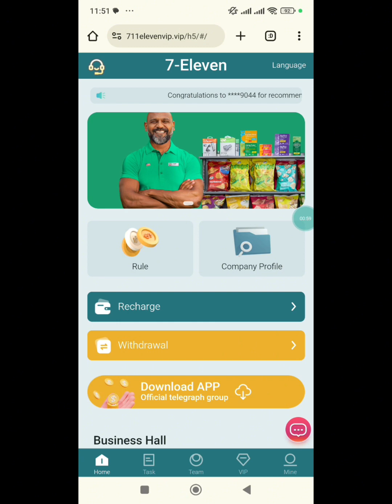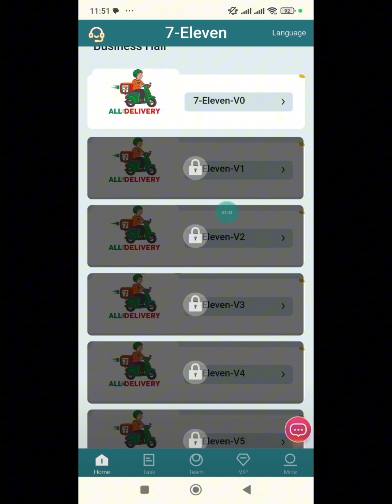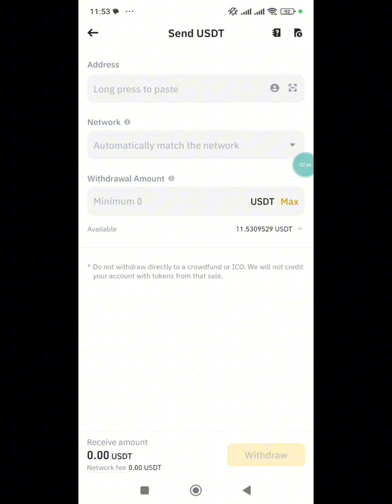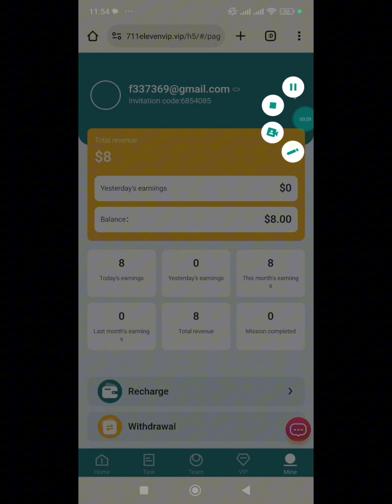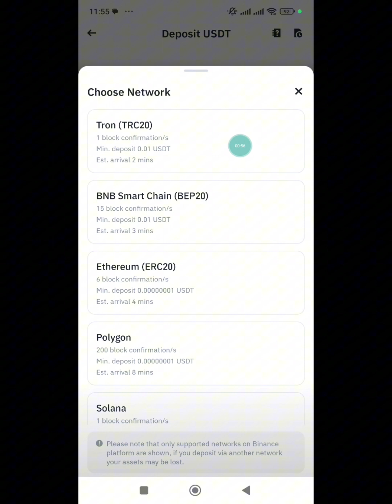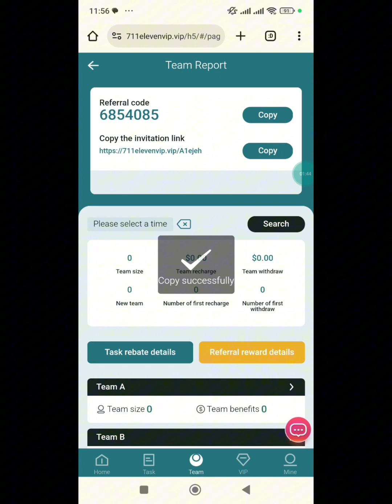New USDT income website today | Earn USDT through withdrawal certificate Trc20 | Earn USDT every day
7-Eleven is a multinational convenience store chain group with a total of 66,581 stores worldwide.
It is present in 18 countries and regions around the world and is headquartered at No. 8-8 Nibancho, Chiyoda-ku, Tokyo, Japan.
Due to the development of the global economy, 7-Eleven has been introduced to open investment, and anyone in the world can
Recharge investment can only use USDT currency and choose the TRC20 network.
The merchant dispatching new orders is updated to 13:00 Japan time.
The investment principal can be refunded after 30 days and can be withdrawn to your own wallet.
7-Eleven benefits: Different products have different benefits. You can get them on the day of investment.
income, and the principal will be returned upon maturity.
The recharge limit of 7-Eleven-V1 is 8USDT, and the daily income is 2.5USDT.
The recharge limit of 7-Eleven-V2 is 35USDT, and the daily income is 11USDT.
The recharge limit of 7-Eleven-V3 is 87USDT, and the daily income is 29USDT.
The recharge limit of 7-Eleven-V4 is 297USDT, and the daily income is 99USDT.
The recharge limit of 7-Eleven-V5 is 587USDT, and the daily income is 195USDT.
The recharge limit of 7-Eleven-V6 is 999USDT, and the daily income is 333USDT.
The recharge limit of 7-Eleven-V7 is 2666USDT, and the daily income is 888USDT.
The recharge limit of 7-Eleven-V8 is 5997USDT, and the daily income is 1999USDT.
The recharge limit of 7-Eleven-V9 is 9999USDT, and the daily income is 3333USDT.
The recharge limit of 7-Eleven-V10 is 26666USDT, and the daily income is 8888USDT.

Invite friends to get level 3 15% commission as follows:
10% for first-level members, if the other party recharges 1000 USDT, you will get 100 USDT
3% for second-level members, if the other party recharges 1000 USDT, you will get 30 USDT
2% for third-level members, if the other party recharges 1,000 USDT, you will get 20 USDT

Form a strong team and achieve team rewards to receive USDT rewards.
The total team deposit is 1,000 USDT, and the reward is 50 USDT